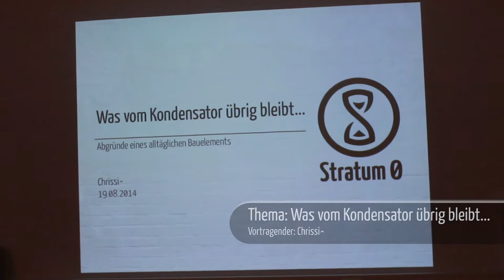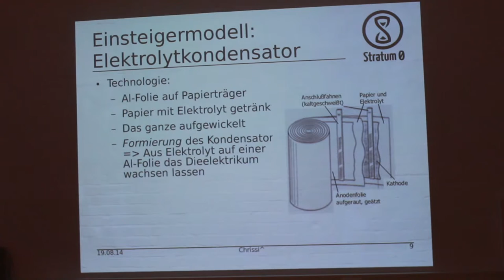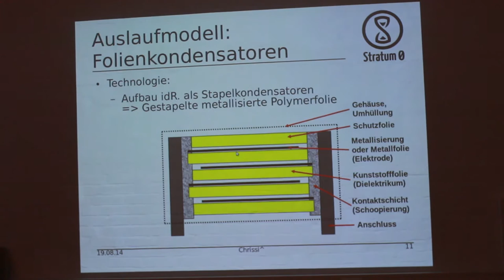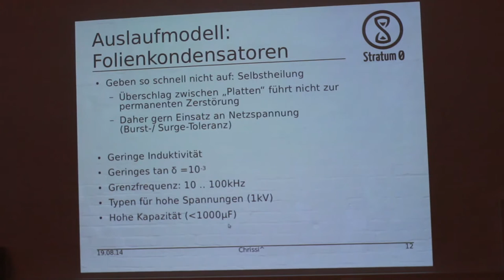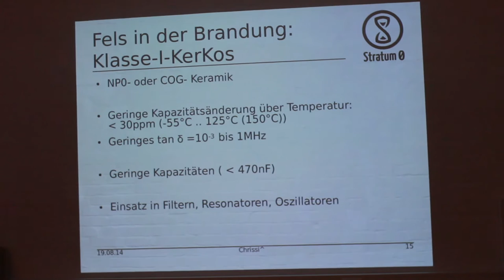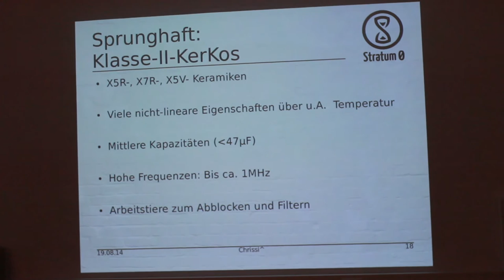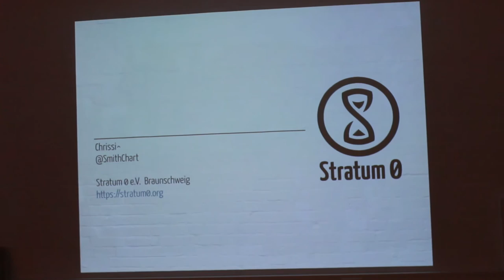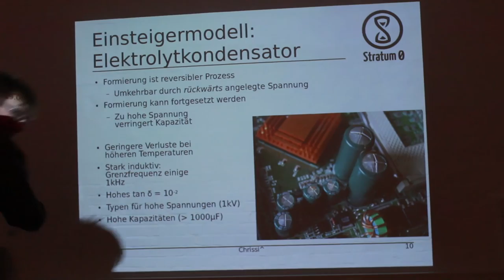Talk: Was vom Kondensator übrig bleibt... - Chrissi^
Vortrag von Chrissi^ zum Thema "Was vom Kondensator übrig bleibt..."

Lizenz: CC-BY-SA 3.0 by Sintox und Chrissi^